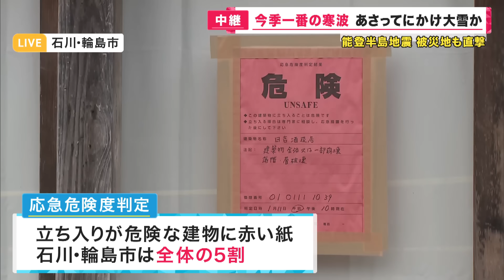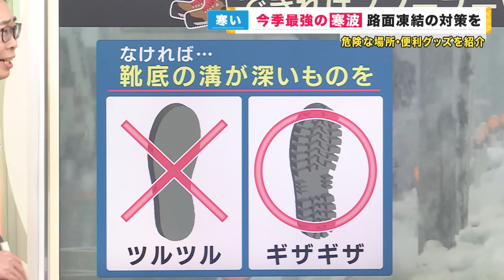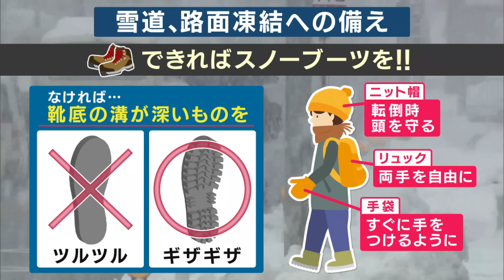【今シーズン"最強寒波"到来】24日の未明から深夜にかけ大雪か 近畿地方でも警報の恐れ 交通情報に注意【関西テレビ】